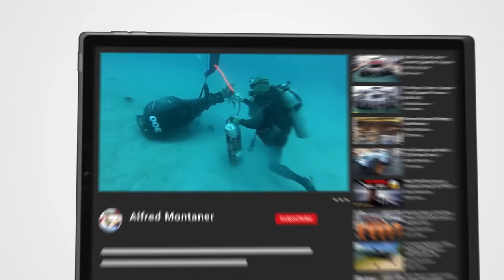Boater Gets Called Out ! ( Boat Ramp Chit Show)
The Chit Show at Black Point Marina in Miami was full of craziness July 4th weekend.Today we film some chittery at the boat ramp with Host Alfred Montaner